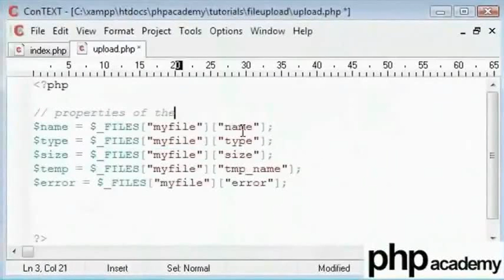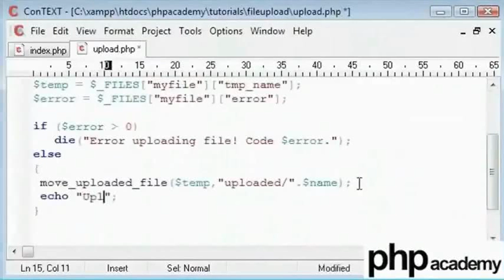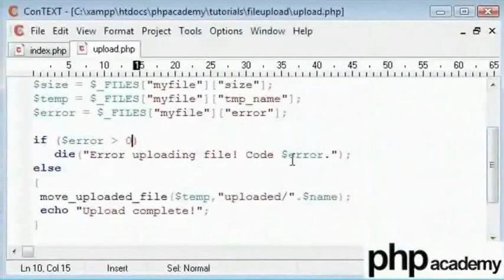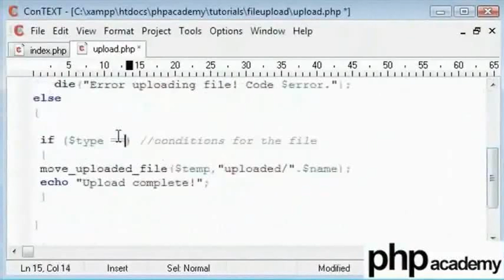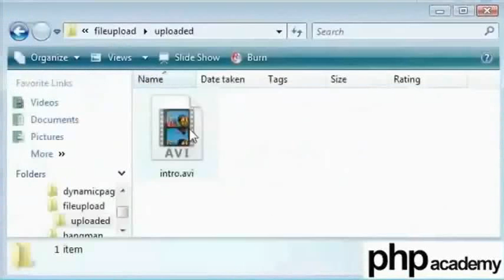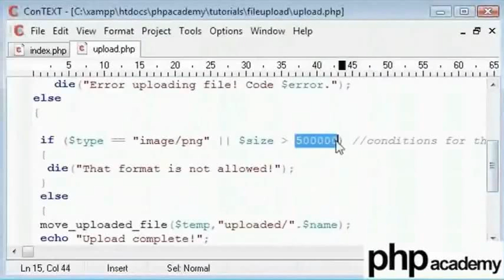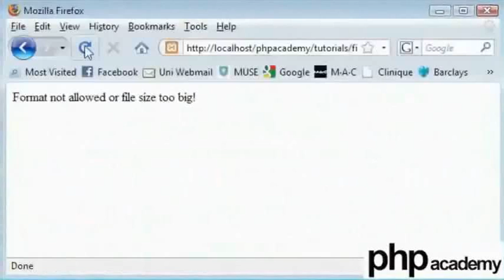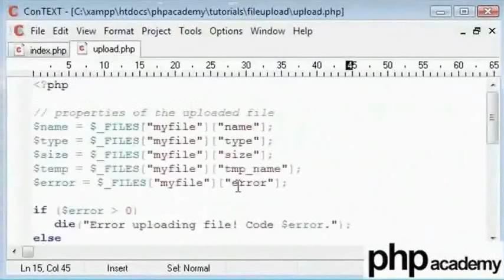File Upload Part 2 - Telugu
File Upload (Part 2)

Move file from temporary area to user specified location
Restrict uploading to only specific file type
Restrict uploading to a maximum file size